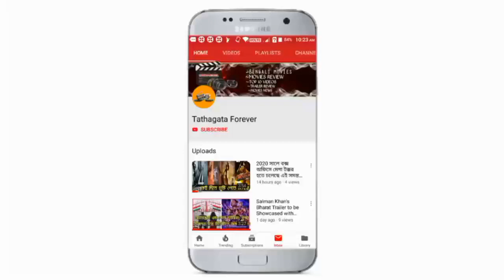DATTA (দত্তা) : Movie News /Rituparna, Firdaus, Joy, Biswajit C, Nirmal